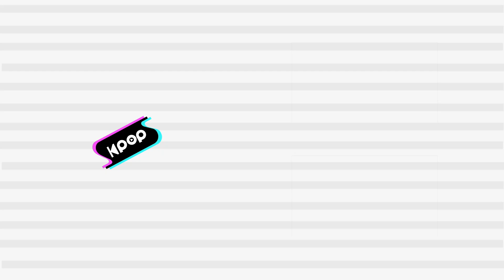GHOST9(고스트나인) - Up All Night(밤샜다) @인기가요 inkigayo 20210620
GHOST9 - Up All Night
고스트나인 - 밤샜다

performance every Sunday.